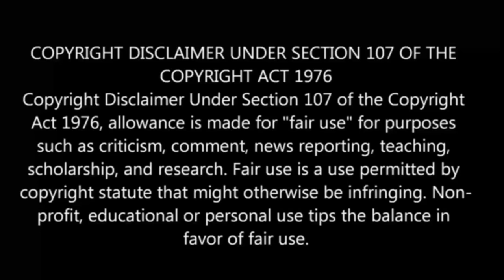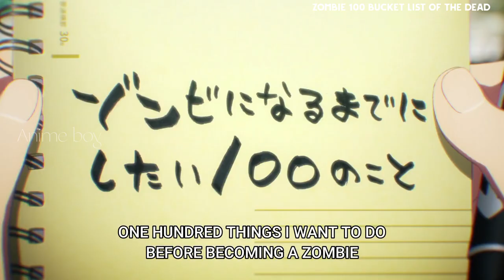Zombie 100 Bucket List Of The Dead | Episode - 1 | anime explain in tamil | Anime boy india 2.0